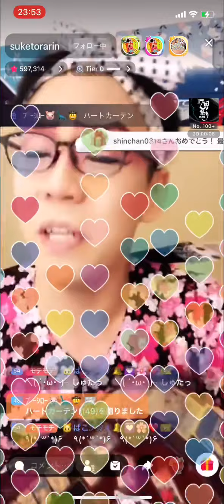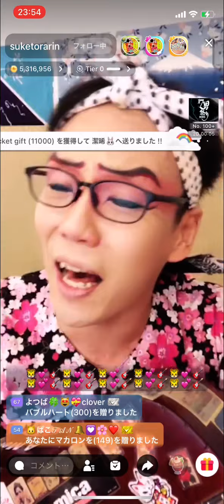しあわせのランプ:玉置浩二